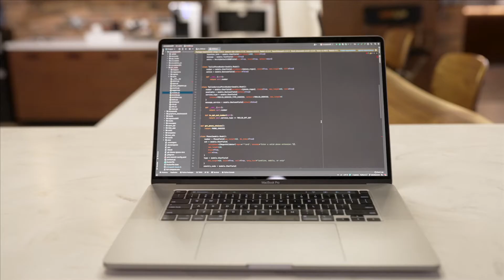Become a software developer with Catalyte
Catalyte provides an opportunity for anyone, regardless of their background, to retrain and launch a career as a software developer. Hear the stories of just a few of the amazing individuals who have changed their lives through our training and apprenticeship program.

To take the first step to a more rewarding career, register to take Catalyte's free online screening